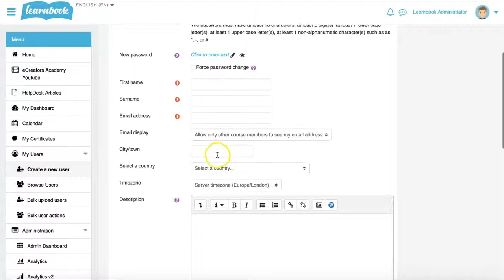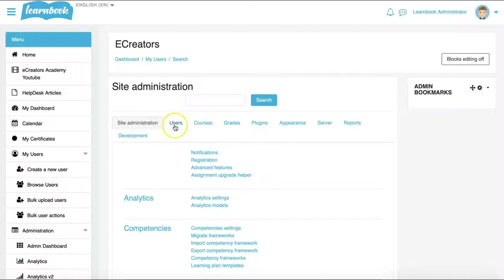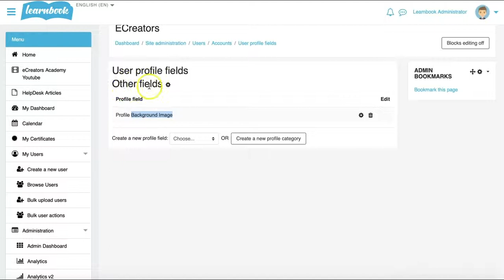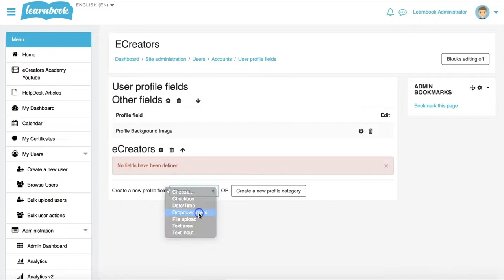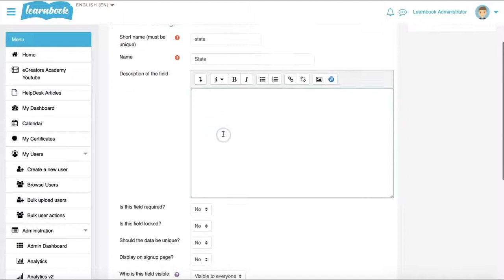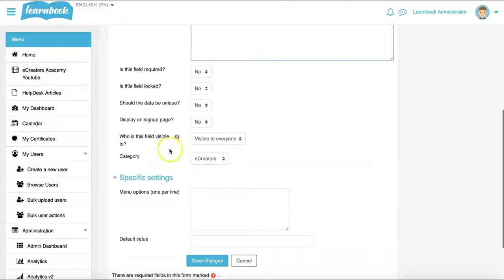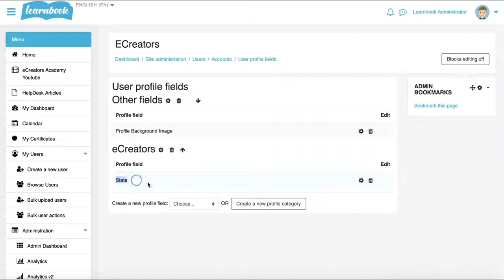Custom Profile Fields - How to, Moodle, Learnbook, LMS, eCreators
This tutorial teaches you how to build custom profile fields in Moodle. This enables you to enrol students into courses based on profile fields or allows you to sort reports etc by responses to a users profile field.